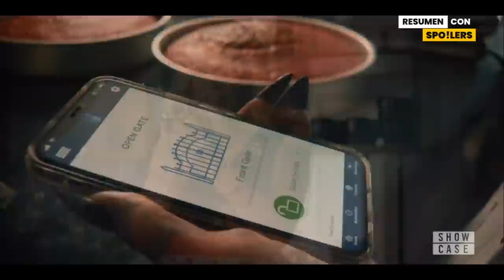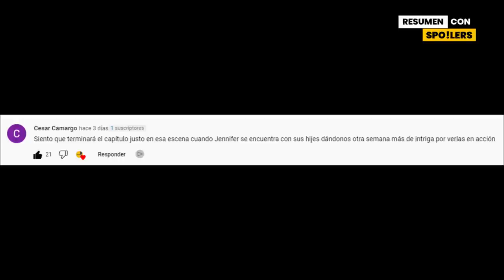CHUCKY TEMPORADA 2 (Capitulo 2) Resumen en 12 MINUTOS - Los chicos enfrentan a Chucky